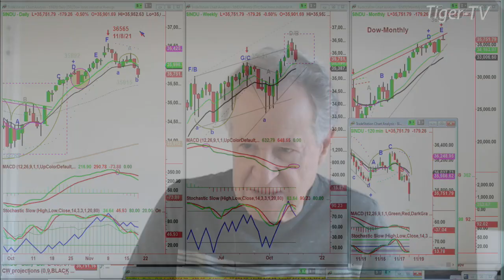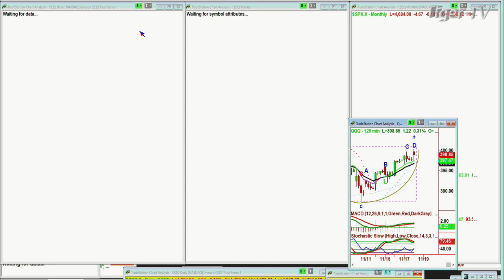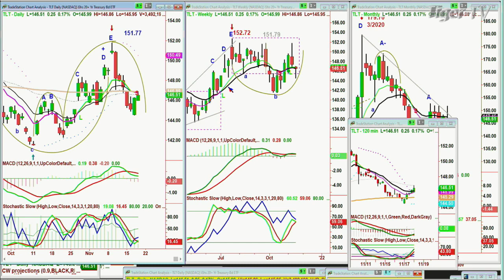November 18th, 11AM ET Market Update on TFNN - 2021